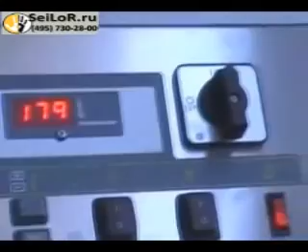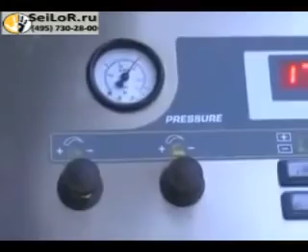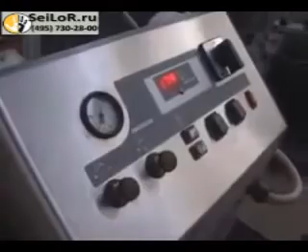Lavor GV Vesuvio Industrial - Промышленный парогенератор